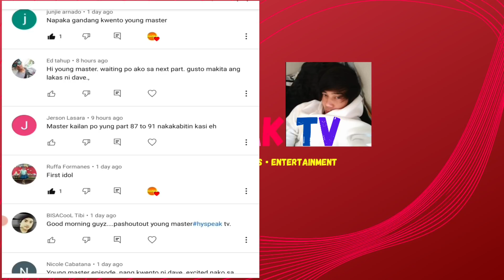PART 89 - " KALUNGKUTANG NADARAMA NI KID LIGHTNING "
PART 89 | LALAKI NA TINANGGAL SA TRABAHO AT NAKILALA ANG ISANG MATANDANG PULUBI NA BABAGO SA KANYA